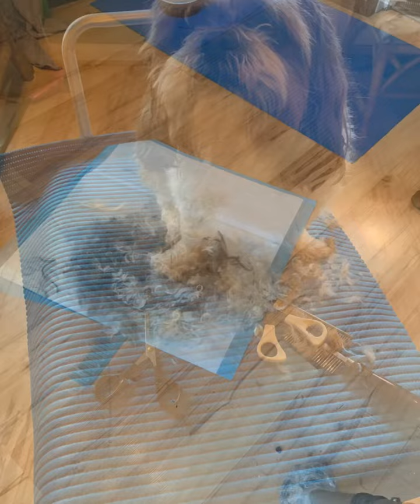Baby-Love’s Spa Day at Home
March 29, 2020. Quarantine or not Romeo needs his spa time.  # BabyLove❤️🐾🐾